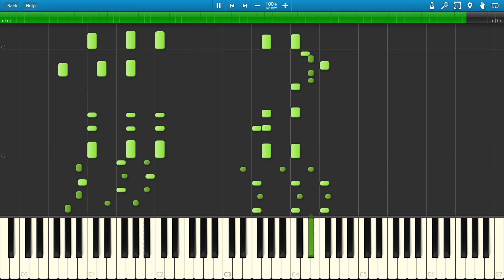【東方Piano】Lunar Clock 月時計 ～ ルナ・ダイアル 紅魔郷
短いので素早く作れました。こういう曲ってピアノに起こしにくいですよね。

リクエストはコミュニティの投稿からお願いします
音楽の利用については当チャンネルの概要をご参照ください

公開前の曲や制作の内情などをつぶやいています。